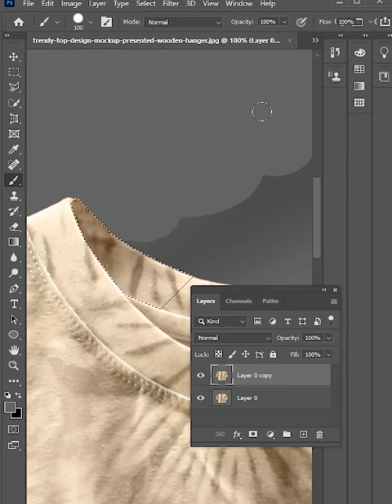How to Remove Clothes Hangers in Photoshop#shortphotoshoptutorial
in this video wo learn how to remove cloth hanger and remove anything